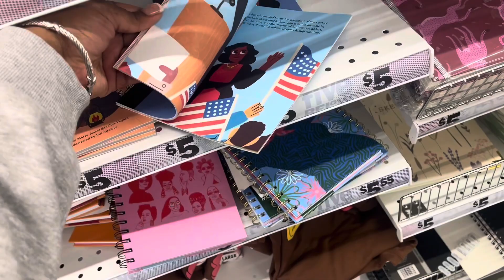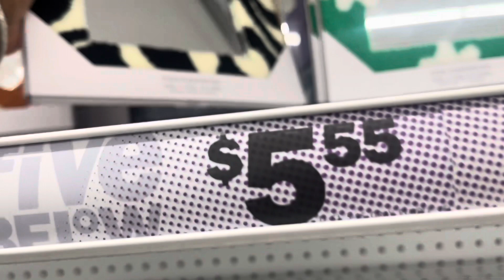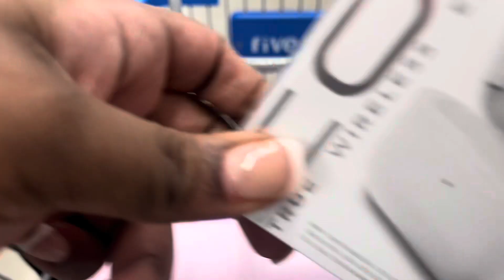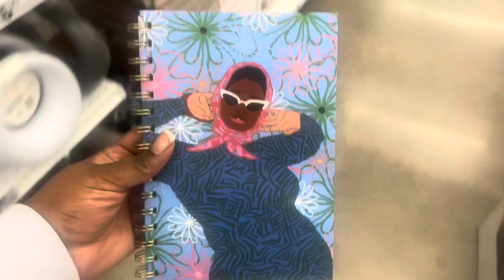VLOG| FIVE BELOW FINDS, BIRTHDAY BRUNCH PARTY, I HAD A GIFTCARD OKAYYY LOL & MORE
A FEW THINGS TO KNOW ABOUT ME 🥰

✨- 26 😌
✨- Capricorn 12/27 ♑️🐐
✨- Boy Mom 💙
✨- 📍 MARYLAND